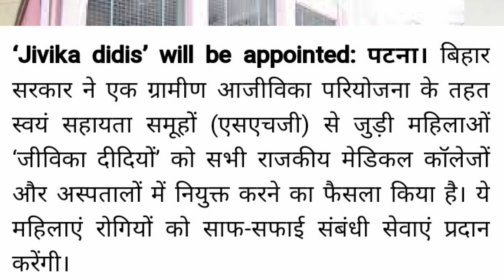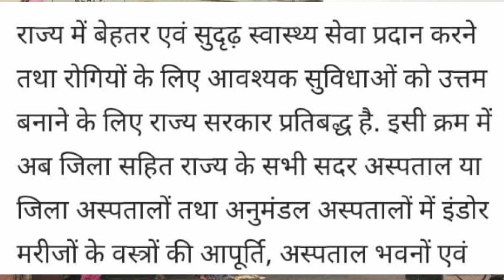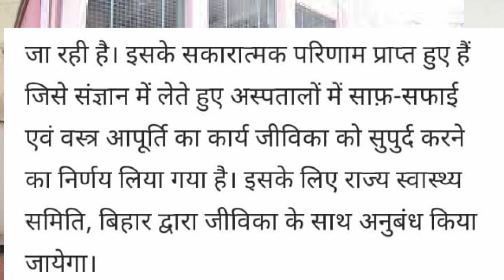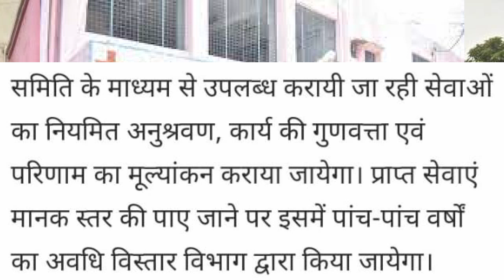समूह की महिलाओ को मिलेगी सरकारी अस्पताल में नौकरी स्वयं सहायता समूह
Hello,,
 Friends